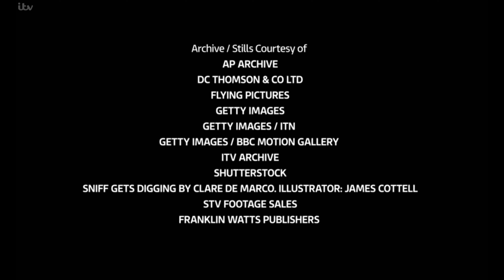And Finally with Trevor McDonald 2021